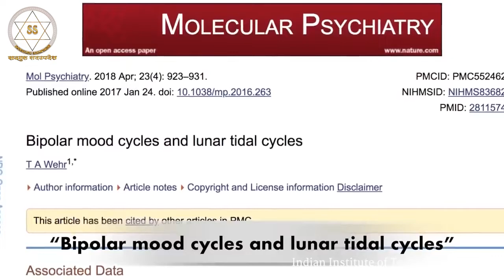क्या रत्न की अंगूठी किस्मत बदल सकती है? || Sadhguru Sadupdesh